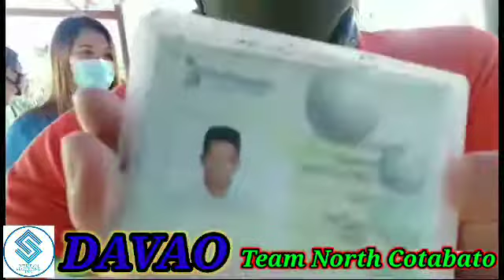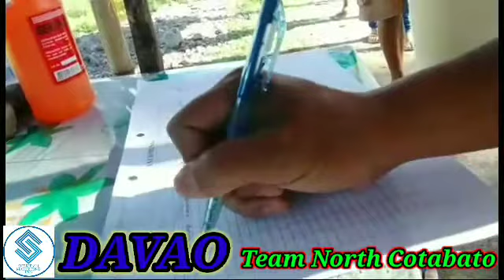Lebak-Kalamansig Sultan Kudarat, Contact Tracing Logbook.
Video created by Boy PungosTV